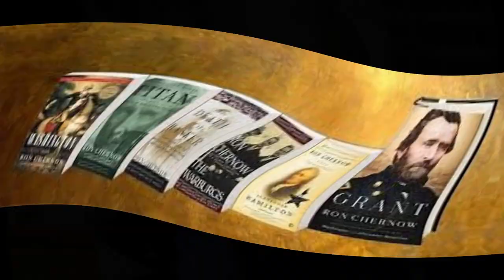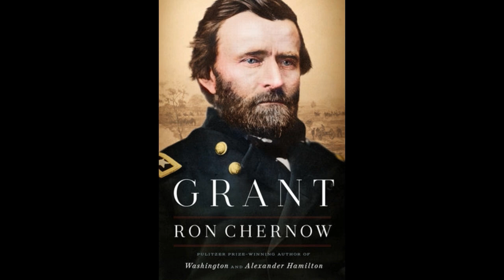Q & A with Ron Chernow on Grant - Civil War Roundtable of NYC - May 2014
Ron Chernow, the man whose book about President Alexander Hamilton inspired a the hit Broadway musical, “Hamilton,” appeared at the May 14th Civil War Roundtable of New York City dinner for a Q and A session with Mike Connors about the author’s new book, “Grant.” We will air the conversation, taped in front of a live audience at the event. The CWRTNYC honored Chernow with the Fletcher-Pratt Award after the presentation.
Chernow goes in-depth on the book and on the life of General-turned-President Ulysses S. Grant.

Ask the Lawyer radio show Connors and Sullivan, Attorneys at Law, PLLC